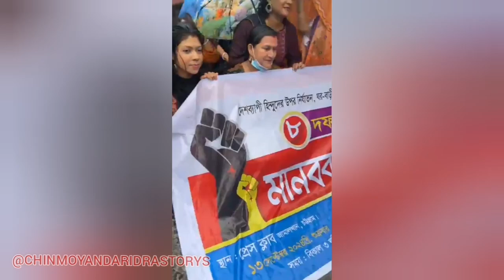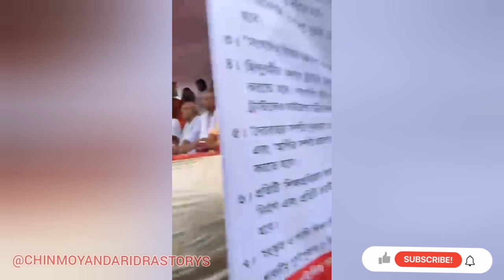বাংলাদেশ হিন্দু সনাতনী সমাবেশ চট্টগ্রাম জামাল খান আহবায়ক চিন্ময় প্রভু @chinmoyandaridrastorys ✊🚩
চিন্ময় প্রভু আহবানে ঝড়বৃষ্টি উপেক্ষা করে সনাতনী অস্তিত্ব লড়াইয়ে জন্য এগিয়ে এসেছে আজ জামাল খান মোড়ে। ✊🚩
জাগো রে জাগো সনাতনী জাগো। ✊